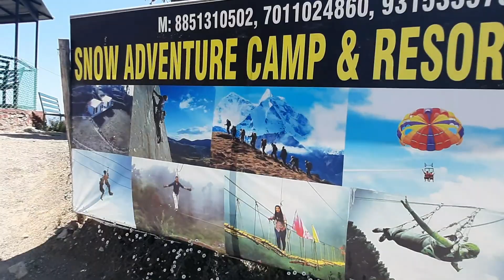Chamba to Dhanolti ll Return from Kedarnath Yatra Day 05 ll 21 May 23